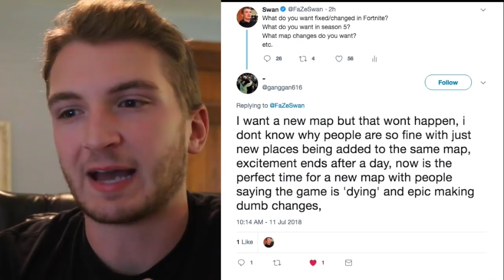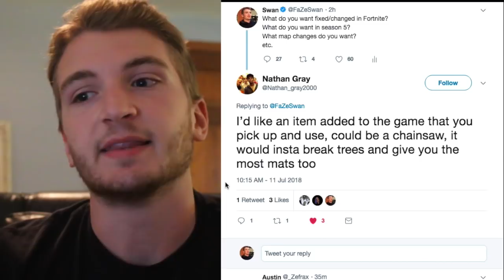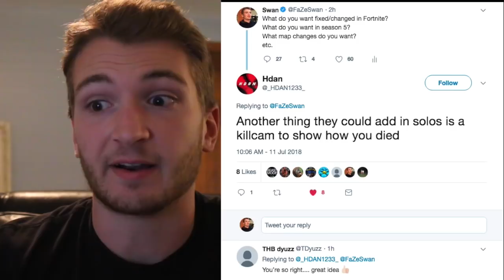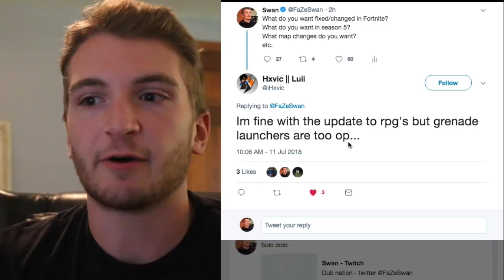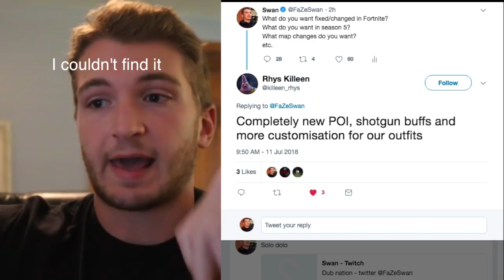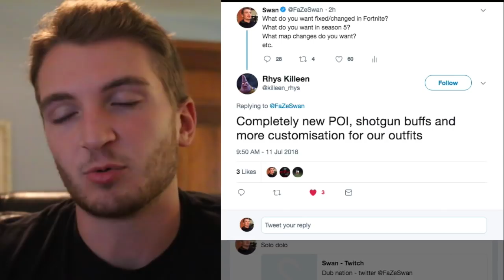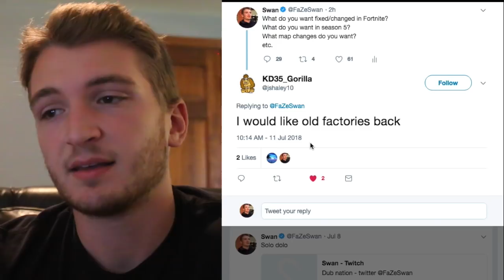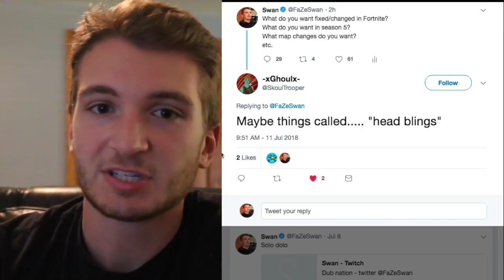Fortnite Season 5: New Map & Game Winning Killcams?